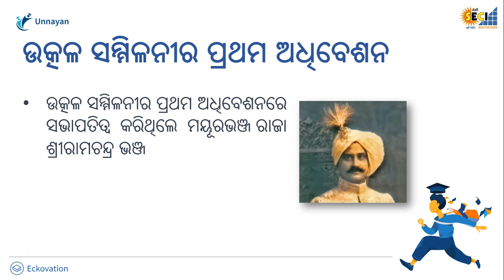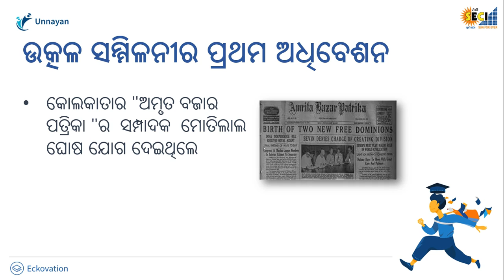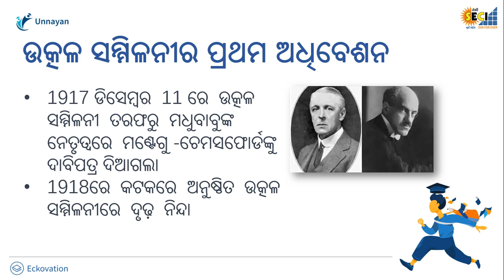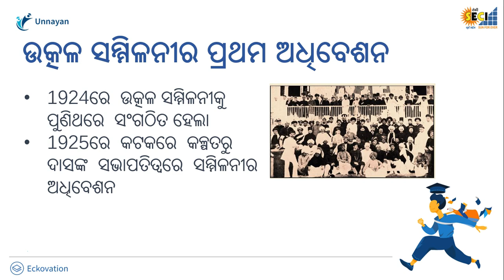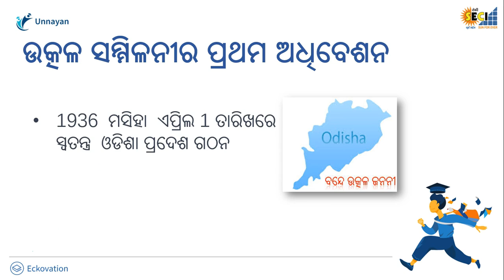Class-10-SSH-Formation of Odisha State